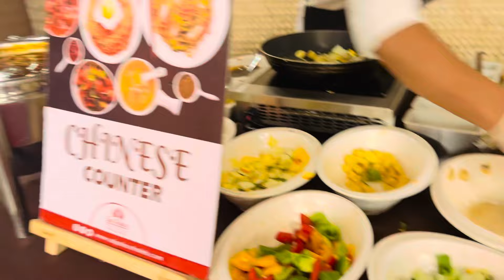Neha Laxmi wedding |Ho gayi shaadi @Nehlaxmijoshi ki| photo shoot and reels ke liye video banatey hai